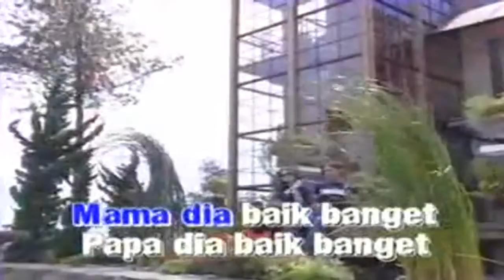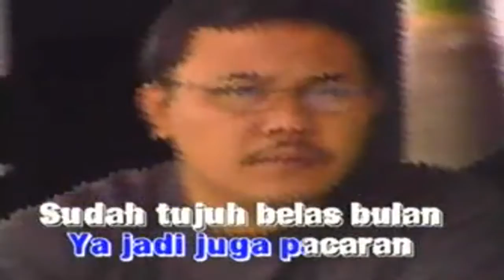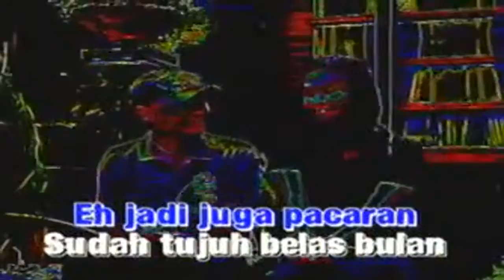Acik Enak - Doel Sumbang ( Official Music Video )